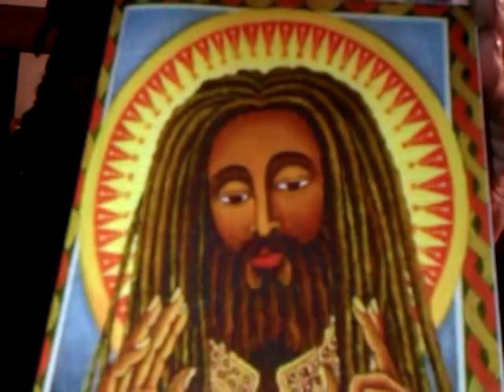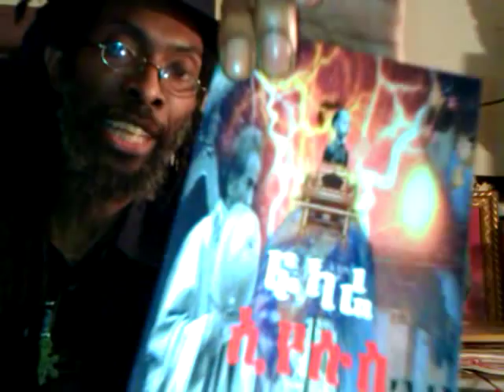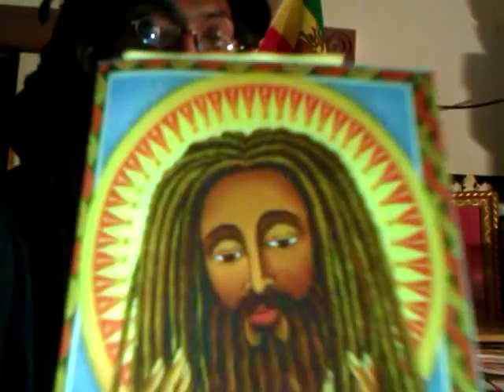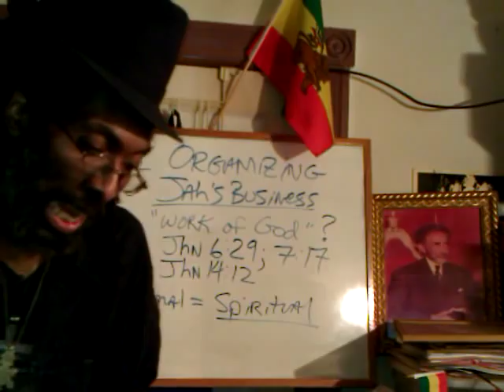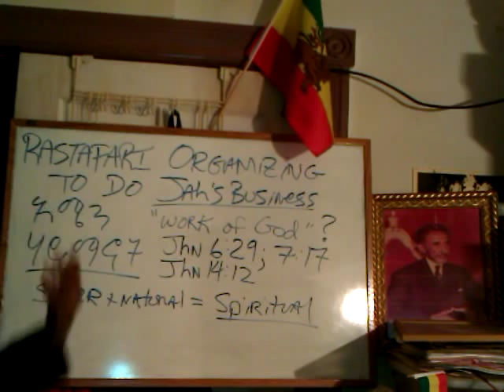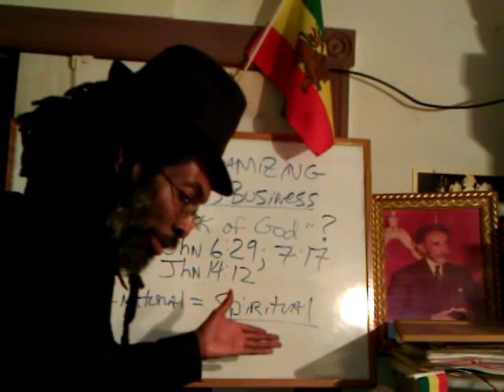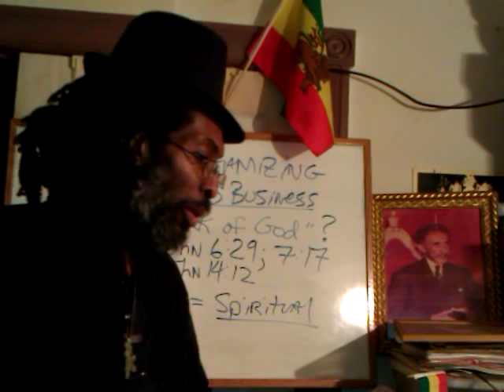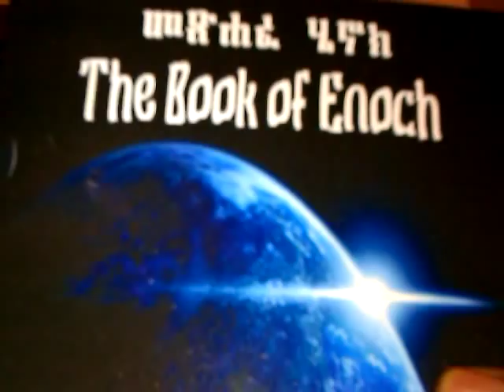FORWARD 2 AFRICA: AFRO-AMERICAN RASTAFARI, ETHIOPIA & REPATRIATION 2012 & BEYOND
FORWARD 2 AFRICA: AFRO-AMERICAN RASTAFARI, ETHIOPIA & REPATRIATION 2012 & BEYOND In This Video: Bro. Iadonis discusses the lost sheep of the House of Black Israel in the Americas and the Caribbean & the Prophecy of Jeremiah Chapter 23.